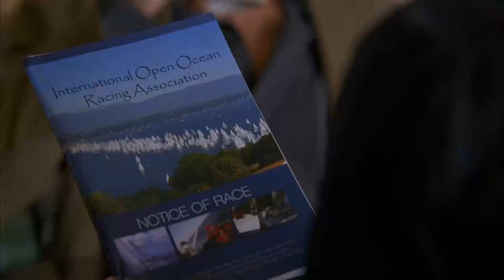Lost - Libby offers Desmond a yacht [2x23 - Live Together, Die Alone (Part 1)]